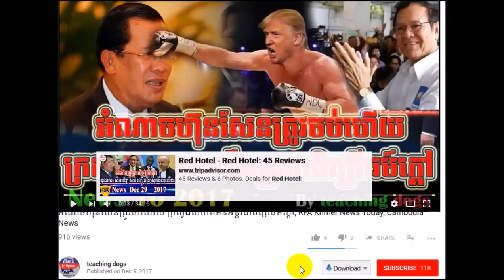Cambodia News 2018 | Cambodia Hot News | On Wednesday 07 February 2016